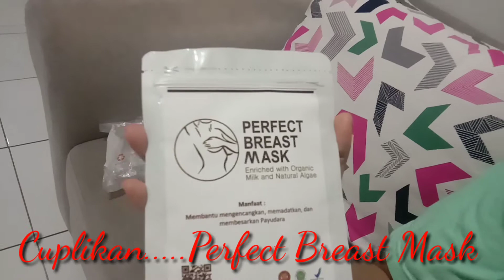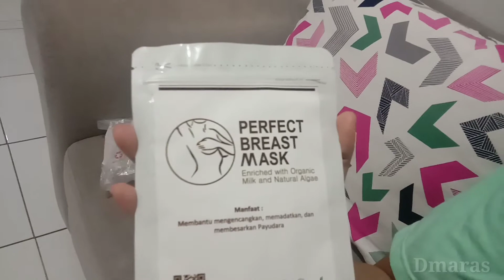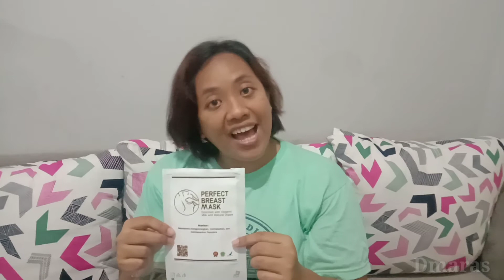UNBOXING MASKER PAYUDARA WANITA || PERPECT BREAST MASK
Penggunaan  beserta tips nya dibaca baik" ya😊 :

1. Sebelum maskeran payudara nya di pijat dulu selama 5 menit setelah di pijat lalu
2. Buka 1 kapsul masker
3. Taruh di dalam mangkuk
4. Campur dengan air hangat
5. Oleskan masker di area payudara secara merata lalu diamkan selama 20-30 menit sampai kering
6. Cuci payudara dengan air hangat dan bilas sampe bersih

NB : Pastikan cairan masker KENTAL tidak terlalu kebanyakan air !!
Lebih bagus pakai nya malam aja kak pas badan lagi rilek anak lagi tdur 😊

GUNAKAN MASKER masker ini setiap malam hari :

- Maskeran saat tubuh dalam kondisi rileks
- Lebih bagus, Gunakan masker ini sebelum tidur malam (sebab saat malam terjadi regenerasi sel sampai 300 X lipat dibandingkan saat siang) kalau tidak sempat boleh siang asal ingat saat tubuh rileks !!

Tonton ya videonya sampai habis...gaesss
---semoga bermanfaat